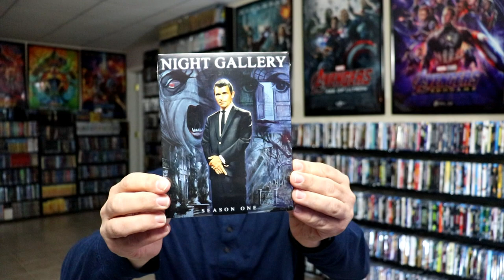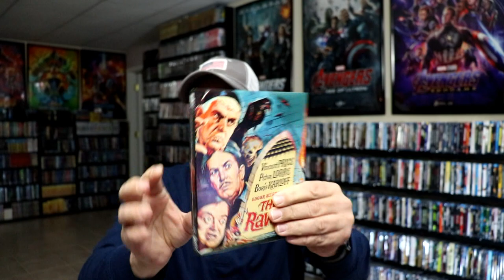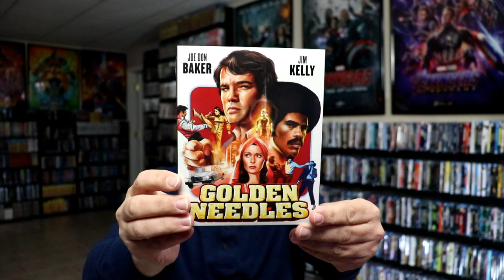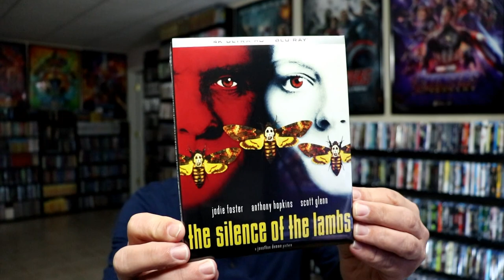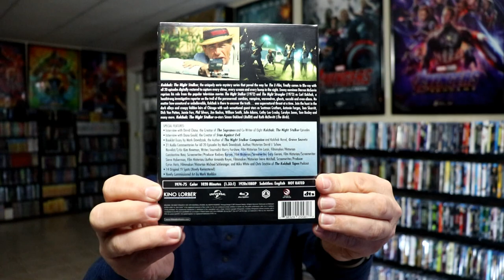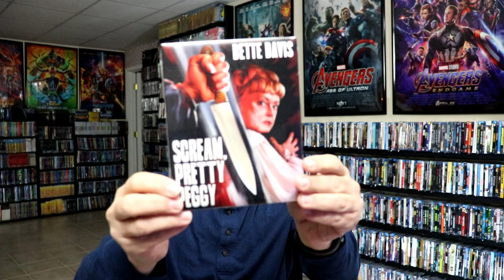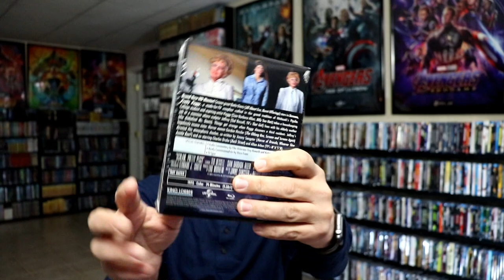Kino Lorber Rocktober Blu-ray Sale Haul - 25+ Titles Purchased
Check out all of these great Kino Lorber titles added to the collection!